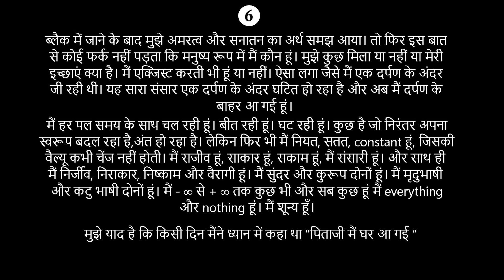I Discovered the Secret to Ishwar Darshan and You Can Too god attainment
I found the hidden key to Ishwaar Darshan and you can too. Get ready to unlock the secrets and experience god attainment like never before ..